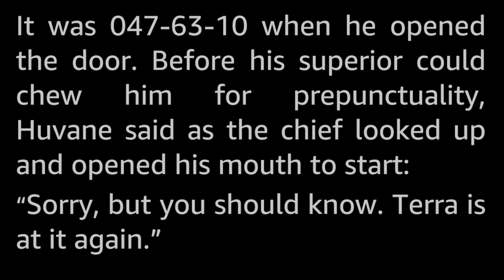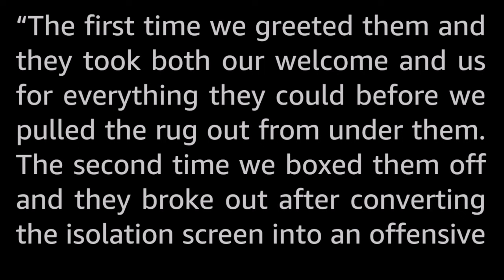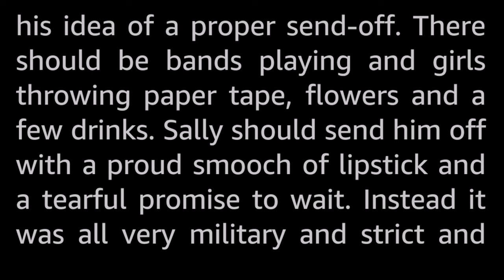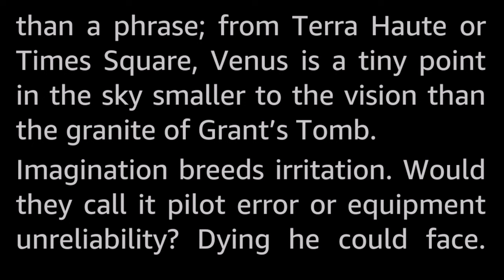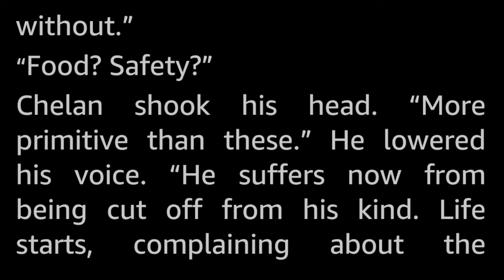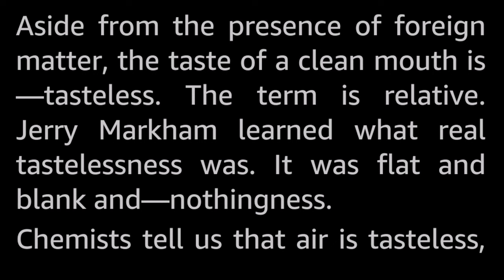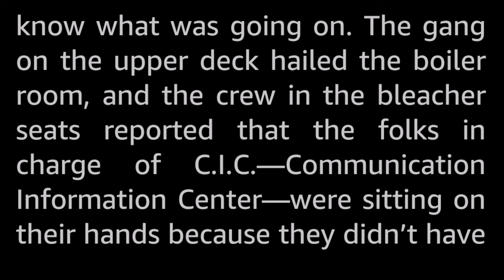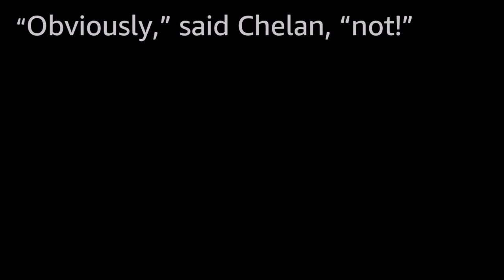Instinct by George O. Smith -Vintage Science Fiction Short Story Audiobook human voice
You can keep a good man down, if you’ve got enough headstart, are alert and persistent ... so long as he limits himself to acting like a good man.…

George O. Smith was a prolific author who published many stories and novels in the golden age of SF.